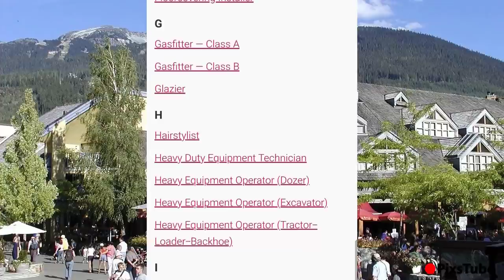CANADA VISA APPLY: If you have 400 Dollars || Canada Visa Exam || PixsTube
If you want to apply Canada visa for Immigration but not sure you can qualify or not. Then, I am going to reveal best way to get Canada visa in 400 Dollars.

So, you can get benefit from my tips if you are a trades-person and having enough work experience in your field.

Hence, you have to be prepare for a few hours exam for Canada visa success. What is the process, I explained in this video.

No doubt Canada is a best country to earn money for skilled workers but in many trades you need to get a certification.

Therefore, I have explained how you can do it. So, please watch complete video and share your feedback in the comment section.

People Also Search
Canada visa apply Canada
Easy requirements and get Visa
Canada visa apply karne ka tarika
Apply for Canada visa qualification
Canada visa apply online
How much Canada visa fee
Canada visa expenses
How to Canada visa apply
Canada visa apply from Pakistan,
How to apply for Canada job visa
Canada visa kaise milta hai
Apply for Canada visa online
Canada visa how much money
Easy way for Immigration to Canada in 2021
Canada visa cost from India